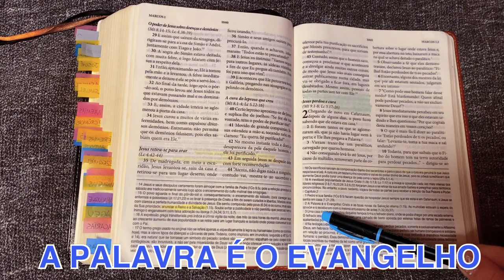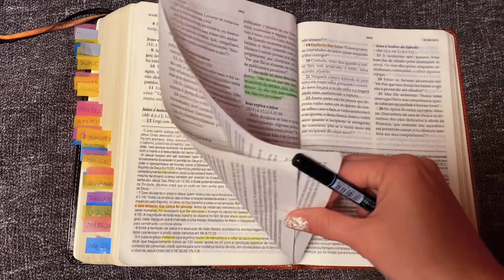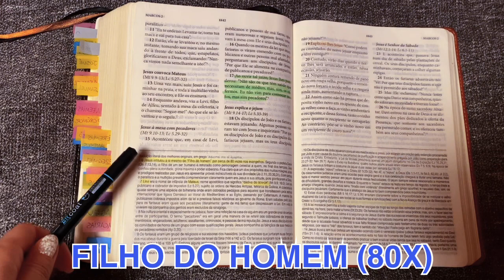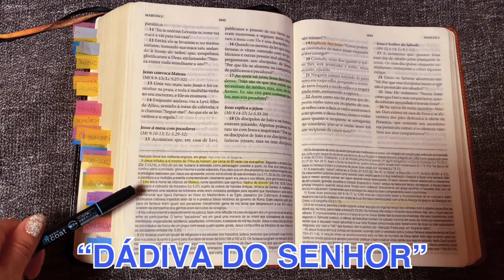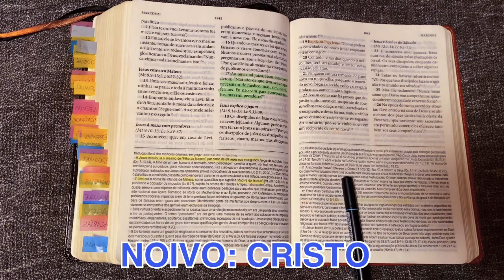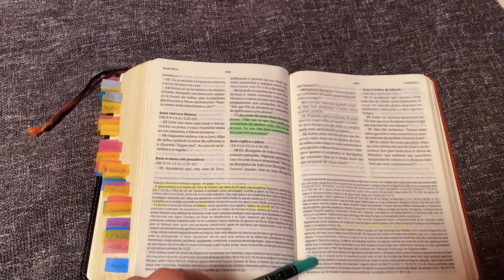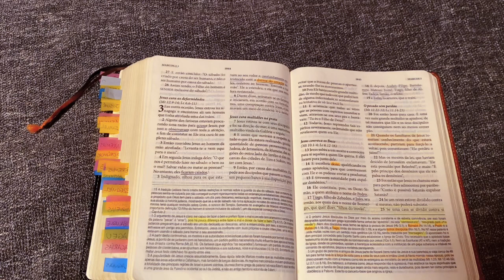BÍBLIA MARCOS CAPÍTULO 2